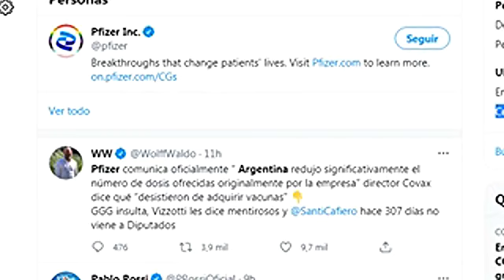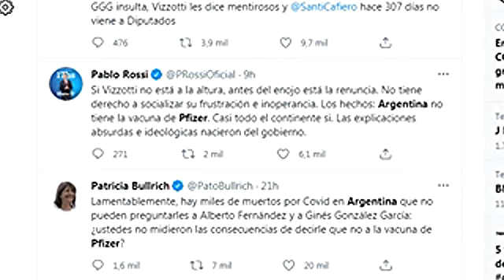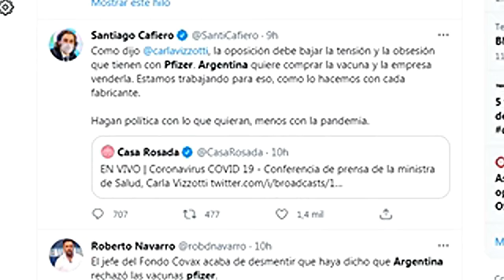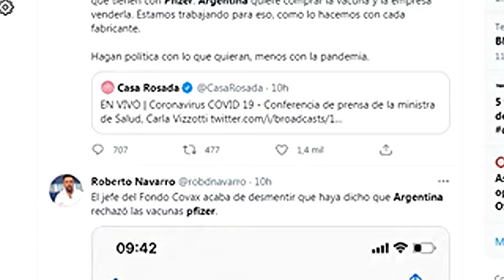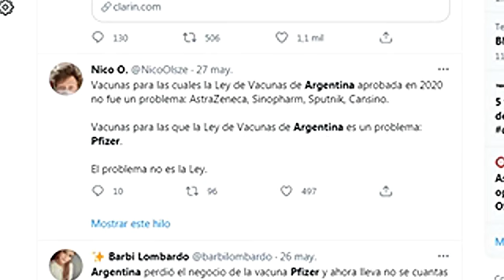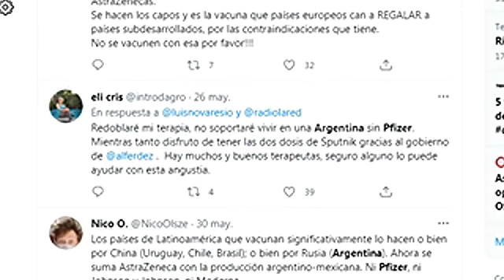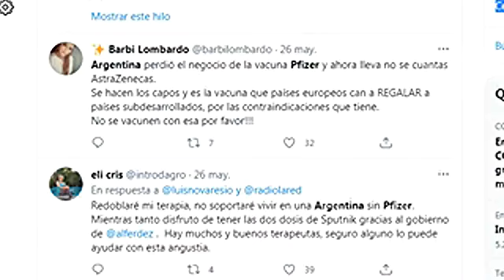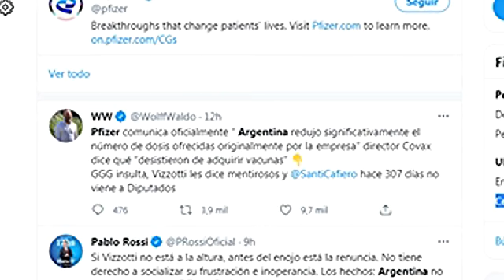¿DESESPERACIÓN DE PFIZER POR VENDER EN ARGENTINA?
Llamativa reacción de autoridades de salud en Argentina por "quejas"¿? del laboratorio que quiere proveer salvación a los ciudadanos.